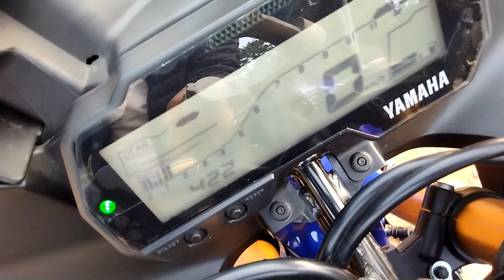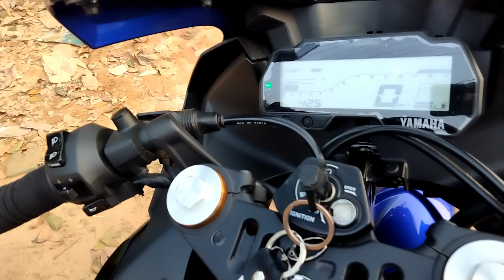New 2020 Yamaha R15 V3 0 BS6 Model Revew IN Bangladesh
Shahedur Rahman (Munna)